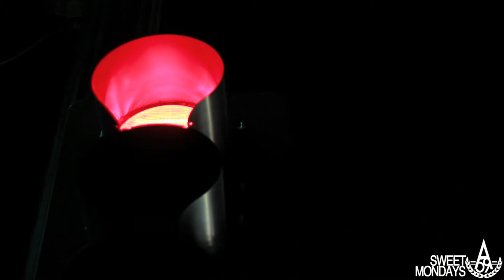Alex Cordova - Sweet Mondays [Can We?]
Sweet Mondays [Can We?]
Directed and Written By Alex Cordova of Afiftynine